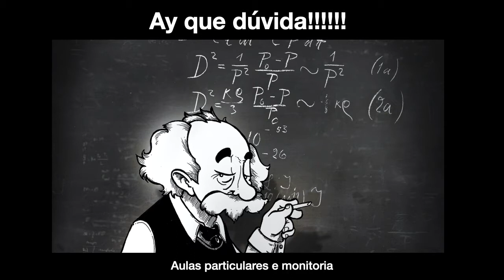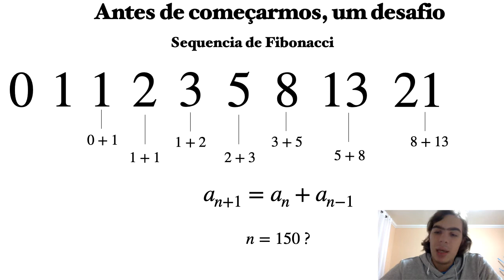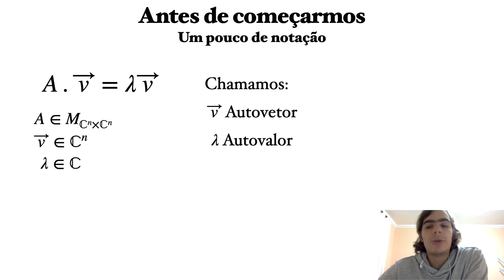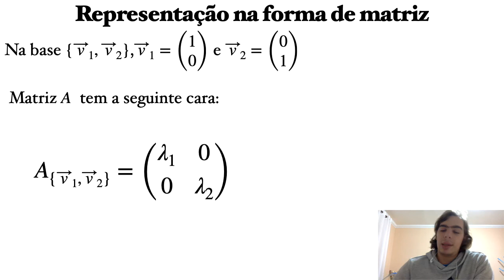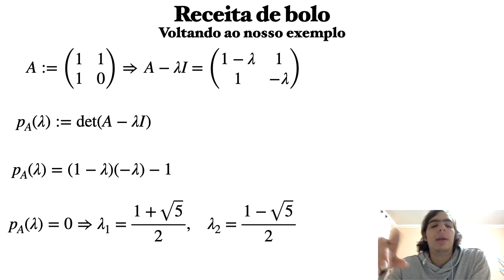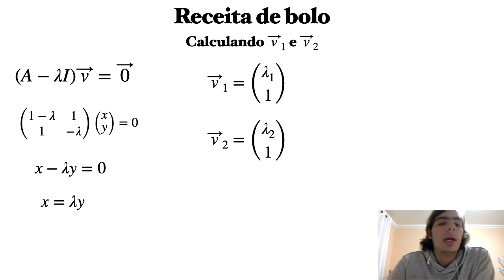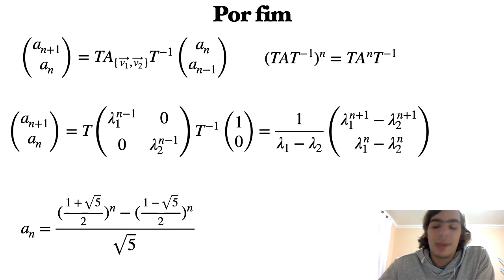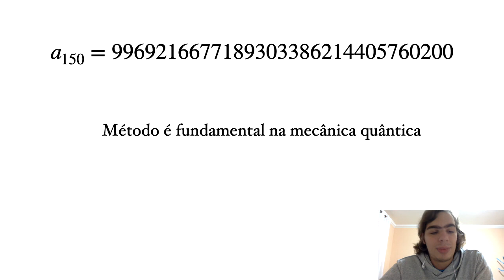Diagonalização de matrizes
Salve galera!!
No vídeo de hoje vamos trabalhar uma ideia fundamental na matemática e física que é a diagonalização de matrizes. Nessa primeira aula, vamos mostrar por meio de um exemplo o quão poderoso pode ser esse método